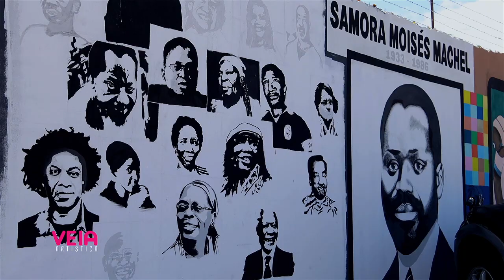VEIA ARTISTICA JOAO TIMANE 10 06 2020